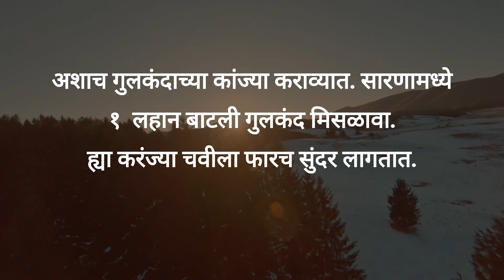ओल्या नारायाच्या करंज्या | दिवाळी फराळ